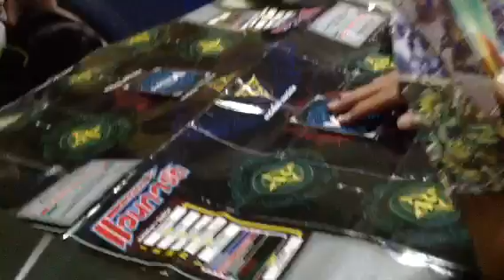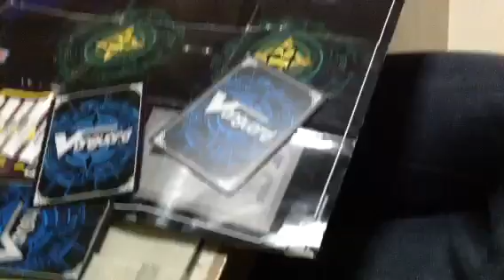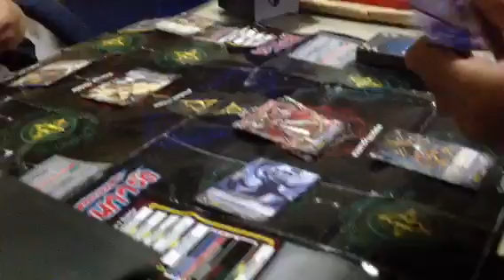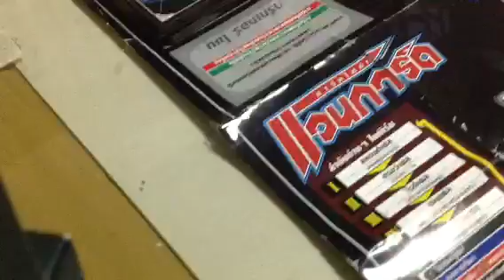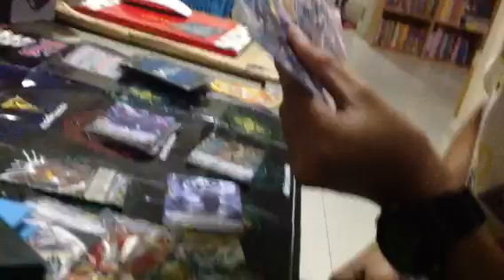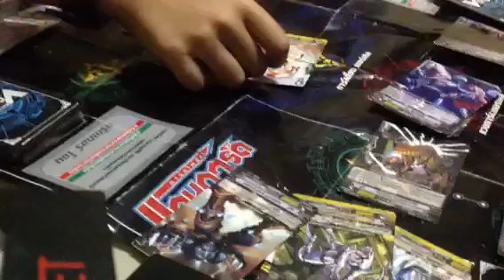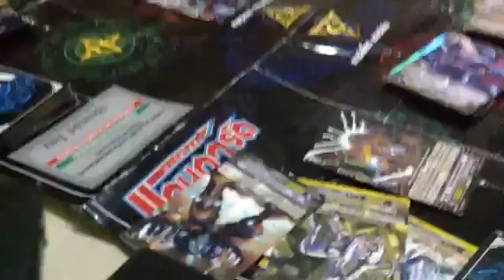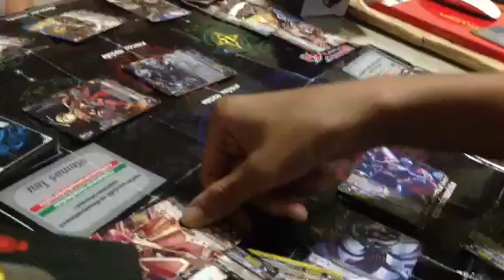Vanguard fight: Narukami vs Nova Grappler